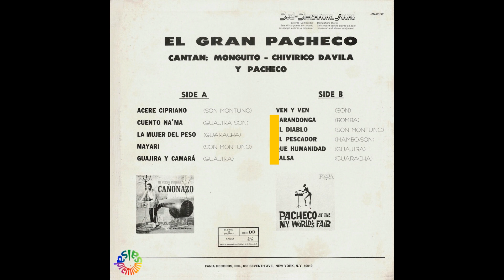🔥CUENTO NA' MA por JOHNNY PACHECO con MONGUITO "EL UNICO" - Salsa Premium